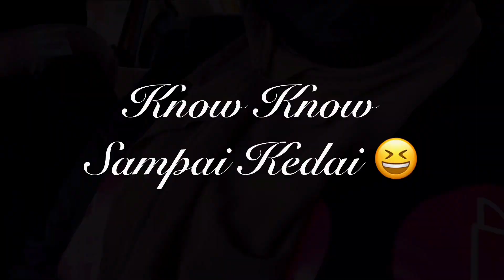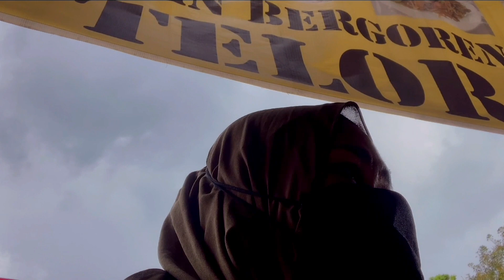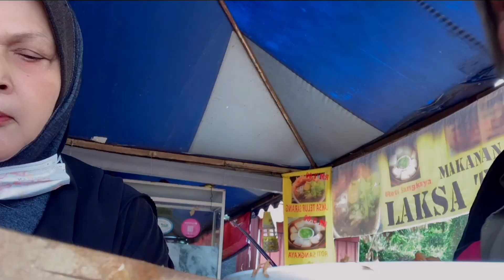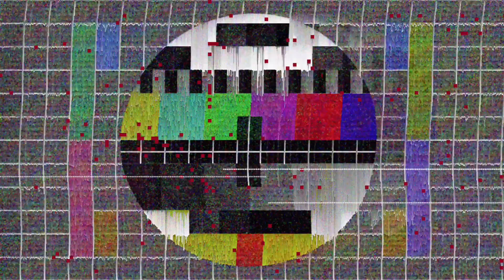VLOG MAKAN MELAKA???Kedai Viral Kosong???? | MI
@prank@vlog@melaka